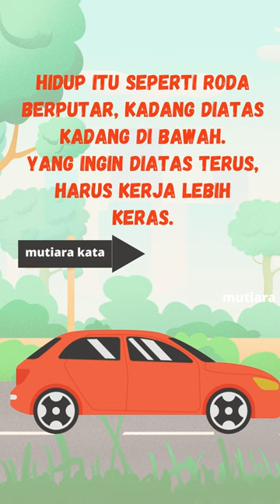RODA KEHIDUPAN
Pemulung kata-kata bijak, kata-kata motivasi, kata-kata mutiara, semangat hidup. Dirangkum dari berbagai sumber.